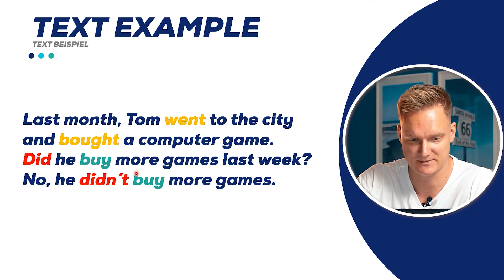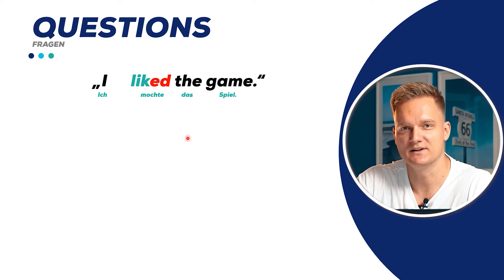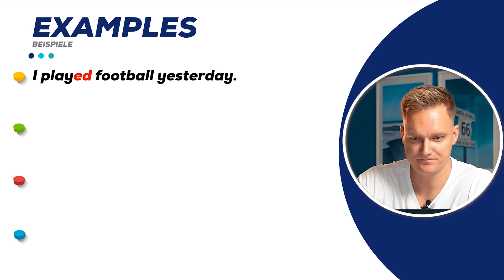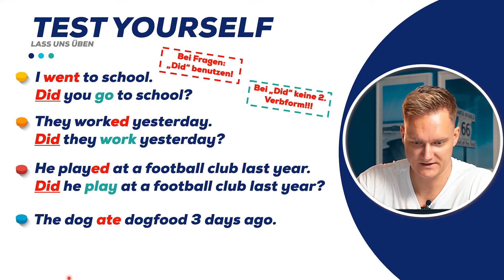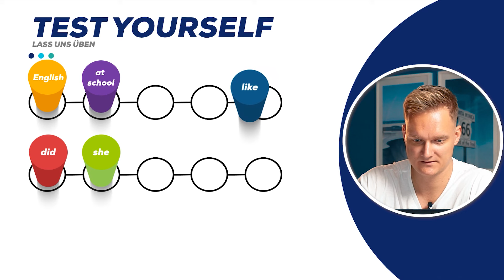Fragen mit DID Simple Past - Erklärungen, Beispiele + Übungen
Hey ho, in diesem Video geht es um das SIMPLE PAST Fragen bilden. FRAGEN STELLEN mit DID Erklärungen findest du ebenso wie SIMPLE PAST FRAGEN STELLEN Übungen, Bespiele mit DID und eine detaillierte Erklärung wie du mit DID im SIMPLE PAST Fragen stellen kannst. Falls dir das Video geholfen hat, würde ich mich über ein Like sehr freuen. Danke dafür! Schau dich gern auf meinem Kanal für weitere Videos um.
See you soon, dein Mr. Kay

***Video Content***
00:00 EINLEITUNG
00:26 TEXT EXAMPLE
00:57 QUESTIONS
02:03 EXAMPLES
02:43 TEST YOURSELF